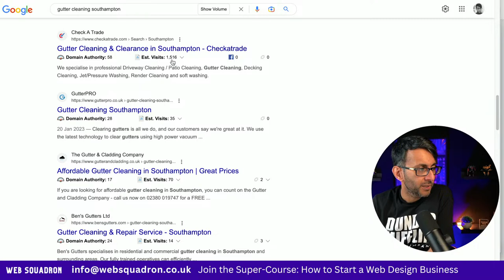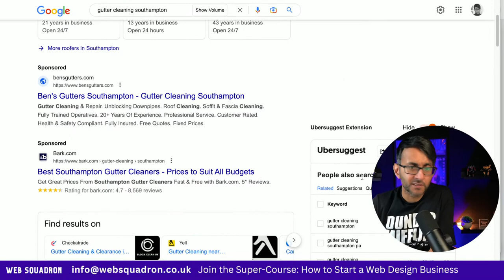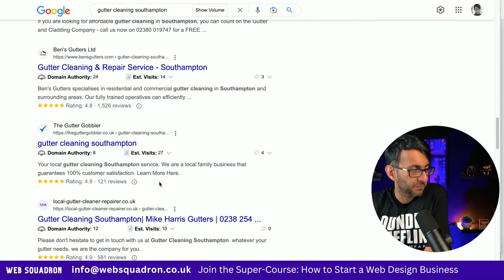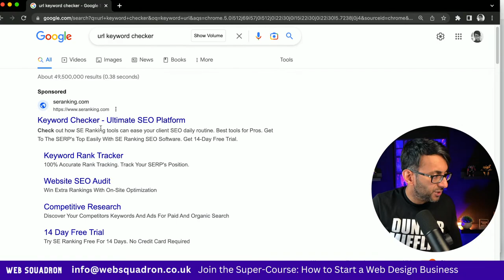Live Q&A: All Your WordPress Questions Answered